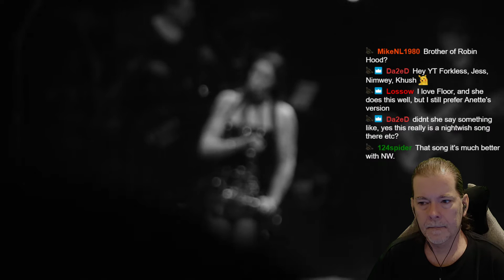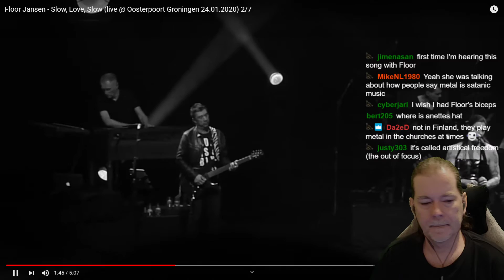Floor - Slow Love Slow - Reaction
Post your suggestions in my video titled: "Your Suggestions Here"

First time hearing Floor sing this song!